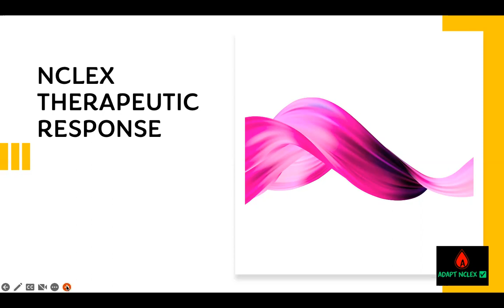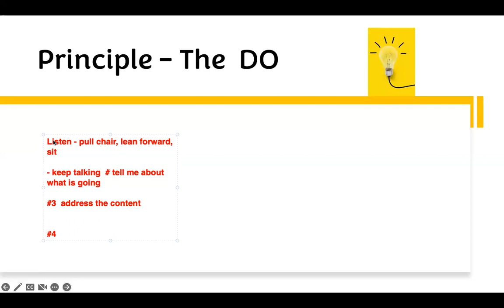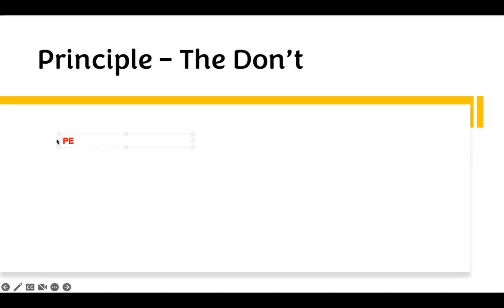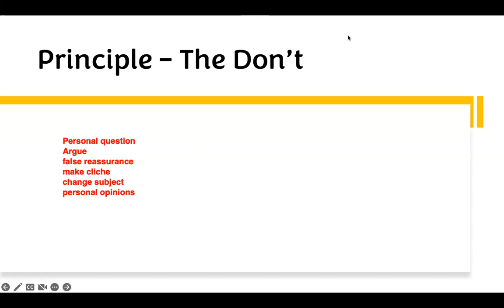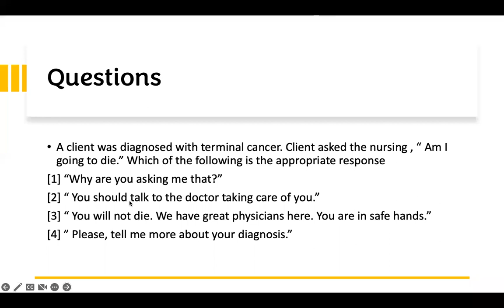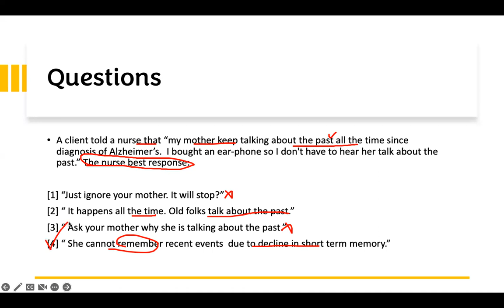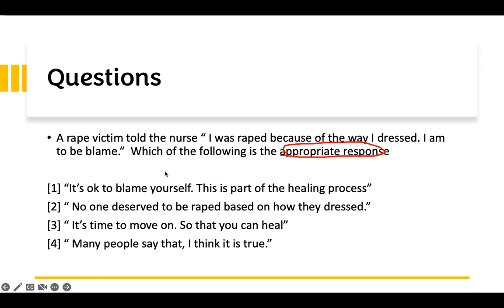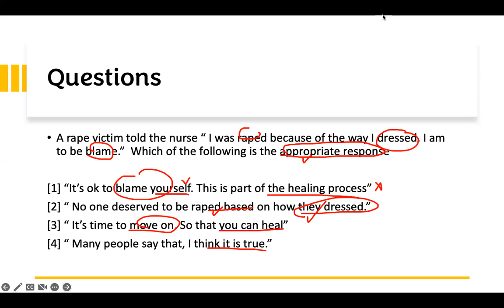Mental Health NCLEX Tips: Therapeutic Communication Questions & Nursing Review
Mental health NCLEX Tips | Therapeutic Communications NCLEX Tips , Questions , Nursing | NCLEX Review

Welcome to  @adaptnclex
In this video of NCLEX Review Prioritization | TIPs | Questions | Nursing therapeutic Communications  I will teach you four therapeutic responses that will answer any question on the nclex  nursing therapeutic communication. Please stick around and check this trips and tricks to answer one of the board favorite questions.

Zoom Weekly Review
Every Saturdays @Meeting 3:00-5:30pm
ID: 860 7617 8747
Passcode: 913461

00:00 Introduction
00:48 Principle of nursing nclex therapeutic communication - The DO's
06:31 Principle of nursing nclex therapeutic communication - The Don't
09:19  nclex sample question 1 therapeutic communication questions
12:37 nclex sample question2 therapeutic communication questions
15:50 nclex sample question 3 therapeutic communication questions
19:28 Closing remarks

| nclex prioritization |  nclex therapeutic communication | nclex therapeutic response |
nclex practice test | world nclex rn | mark klimek nclex review
nclex n practice questions | nclex test prep | mark k nclex | nclex rn practice test
| nclex review questions | 75 free practice nclex questions | nclex questions and answers
pass nclex  |  nclex study | nclex strategy | nclex tips to pass | nclex tips and strategies |  nclex questions and answers |  free nclex practice questions | nclex pharmacology simple nursing |
nex gen nclex | nclex next gen | nex gen sata |